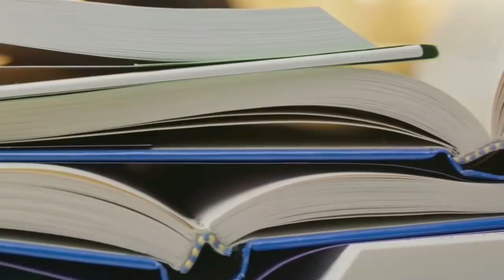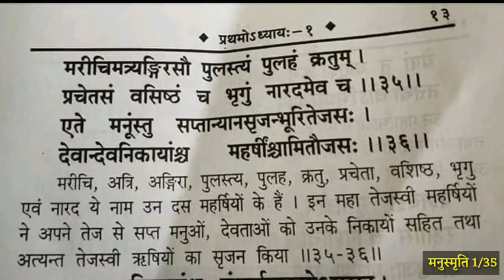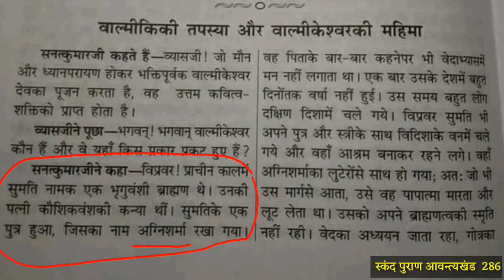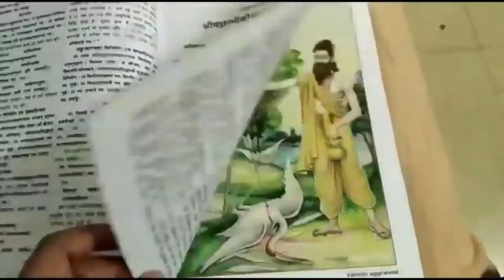क्या वाल्मीकि शुद्र नहीं बल्कि ब्राह्मण थे | Valmiki Was Not A Shudra But A Brahmin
वाल्मीकि कौन थे ? क्या वाल्मीकि शुद्र थे या ब्राह्मण ?
यही भ्रम हम सब के दिमाग मे भरा हुआ है जिसकी वजह से दिग्भ्रमित लोग आज वाल्मीकि की सच्चाई जाने वगैर उनकी पूजा करता है उनका जन्म दिवस मनाते है उनके नाम पर आंदोलन अथवा रैलियां करता है पर अफसोस इसके बारे में सच्चाई जानने की कोशिश भी नही करता है ।
आज भी जब हम बाल्मीकि लोगों के पास जाते हैं तो ब्राह्मण ऋषि वाल्मीकि के बारे में सुन्ना पसंद नही करते और झगड़े पर उतारू हो जाते हैं । आज वाल्मीकि समुदाय को ब्राह्मण ऋषि वाल्मीकि ब्राह्मण का वंशज बना कर उन्हें अपने काबू में कर लिया गया है जिससे वे बगाबत न कर पाएं ।

बडे आश्चर्य की बात है कि वृहद दलित समाज के कुछेक भ्रमित लोग अपने आपको वाल्मीकि के वंशज बताते हैं और बाबा साहब की देन को डकार कर आज अपने विकास का श्रेय वाल्मीकि को देते हैं।
आप सोच रहे होंगे कि मैं हर बार शुद्र/दलित/भंगी समाज मे जन्मे वाल्मीकि को ब्राह्मण ऋषि क्यों बोल रहा हूं ? इसका क्या कारण है ? दरअसल वाल्मीकि के बारे मे एक अफवाह उड़ायी गयी है कि वाल्मीकि जाति से "भंगी" थे।

अब यह अफवाह किस फायदे से उड़ायी गयी, यह तो कहना मुश्किल है पर तमाम ग्रंथों के अध्ययन से यह पता चलता है कि वाल्मीकि भंगी तो नही थे ।

पहली बात तो वाल्मीकि जैसा कोई पात्र था भी या नही, यह भी एक प्रश्न हो सकता है लेकिन यदि ऐसा कोई पात्र था तो वह एक विद्वान ब्राह्मण ही था।